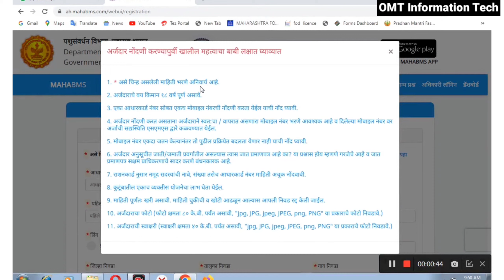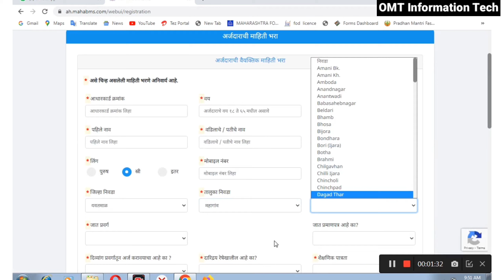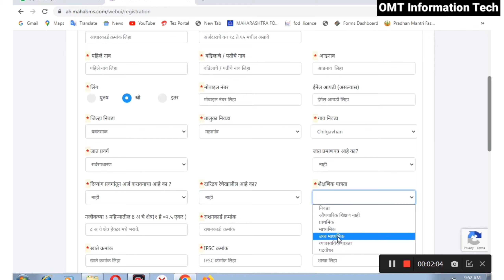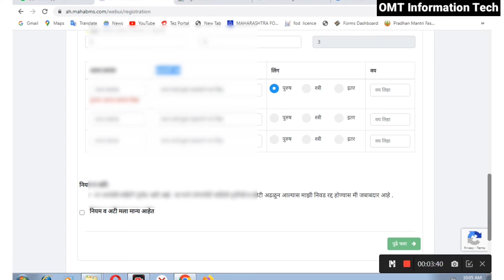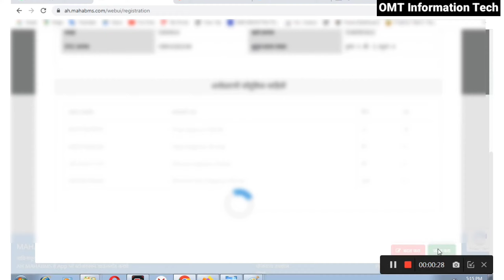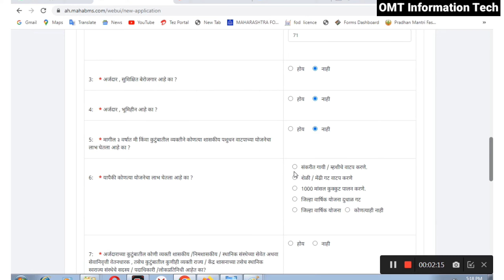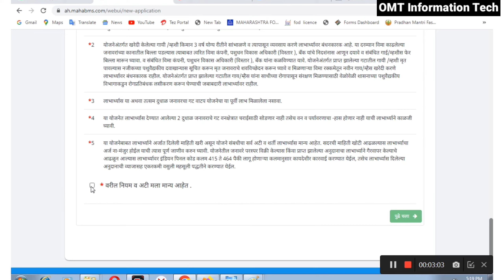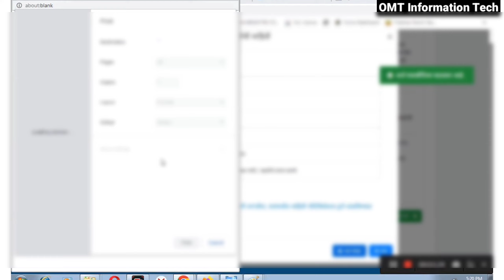शेळी मेंढी पालन योजना 2024 | गाय म्हैस पालन योजना 2024 | Gai mashi yojana online form 2024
7/12 ऑनलाईन कसा काढावा 2023 | 8 अ उतारा कसा काढायचा 2023 | 7/12 online download maharashtra 2023👇

शेळी पालन अनुदान योजना 2024
गाय म्हैस पालन योजना 2024
कुक्कुट पालन योजना 2024 फॉर्म कसा भरावा
शेळी मेंढी पालन योजना 2024 फॉर्म कसा भरवा
Sheli mendhi palan yojana online application 2024
Gai mashi yojana online form 2024
Gai mhashi vatap yojana 2024
शेळी मेंढी वाटप योजना 2024
शेळी मेंढी गट वाटप योजना 2024
Sheli mendhi palan yojana documents upload 2024
Gai mashi yojana online apply 2024
शेळी मेंढी गाय म्हशी पालन योजना फॉर्म कसा भरवा
Trending
Short video
shorts
Viral